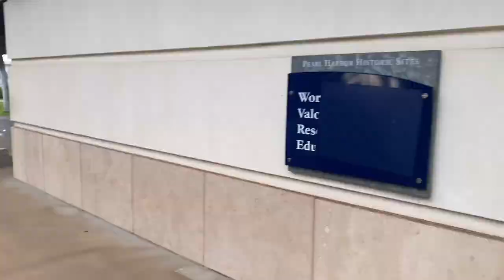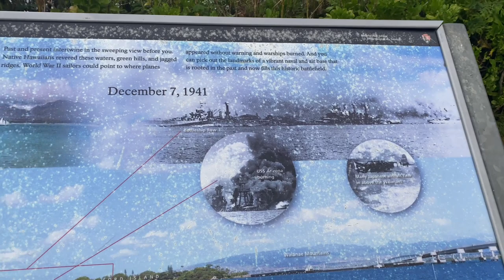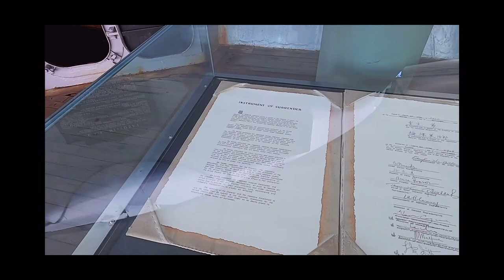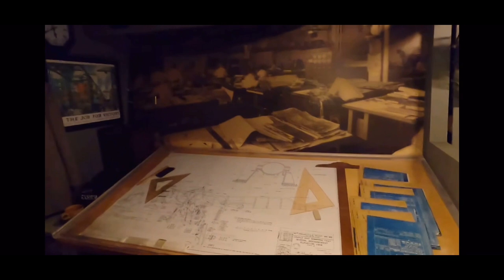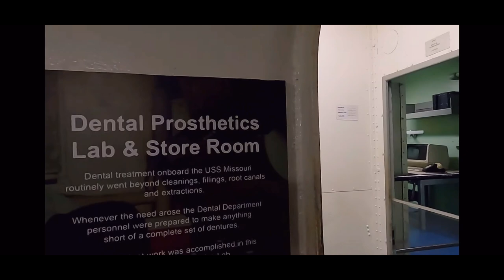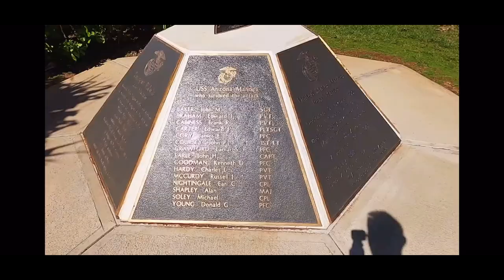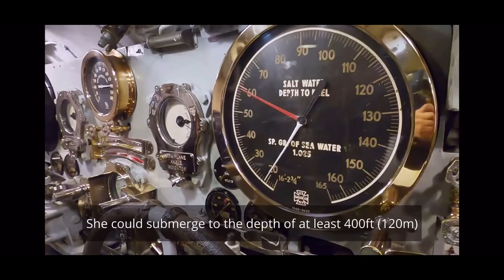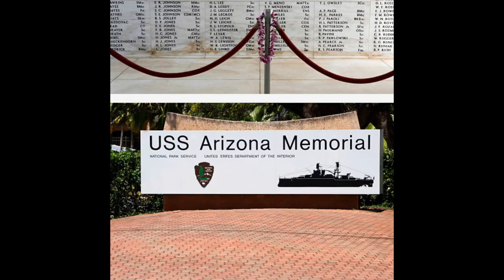Pearl Harbor, Hawaii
USS Arizona Memorial
Article Talk
Language
Watch
Edit
The USS Arizona Memorial, at Pearl Harbor in Honolulu, Hawaii, marks the resting place of 1,102 of the 1,177 sailors and Marines killed on USS Arizona during the Attack on Pearl Harbor on December 7, 1941, and commemorates the events of that day. The attack on Pearl Harbor led to the United States' involvement in World War II.
The memorial, built in 1962, is visited by more than two million people annually.[1] Accessible only by boat, it straddles the sunken hull of the battleship without touching it. Historical information about the attack, shuttle boats to and from the memorial, and general visitor services are available at the associated USS Arizona Memorial Visitor Center, which opened in 1980 and is operated by the National Park Service. The battleship's sunken remains were declared a National Historic Landmark on May 5, 1989.[2]

The USS Arizona Memorial is one of several sites in Hawaii that are part of the Pearl Harbor National Memorial.